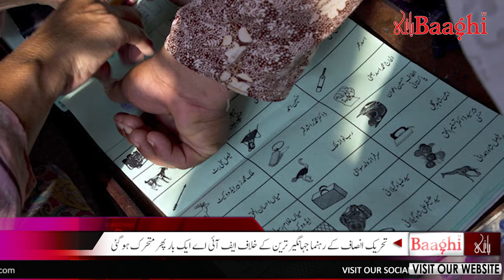Baaghitv Headlines 12 April